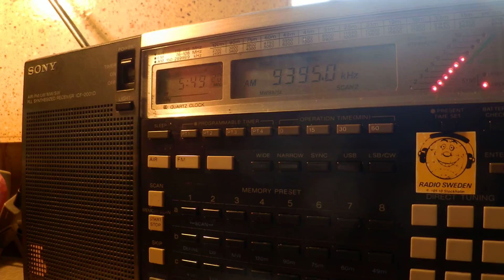24 04 2015 WRMI relay TruNews in English to ENAm 0548 on 9395 Okeechobee